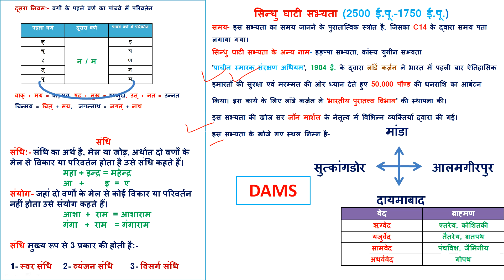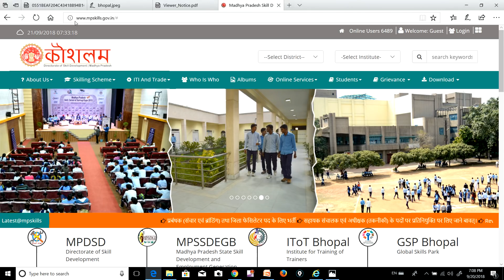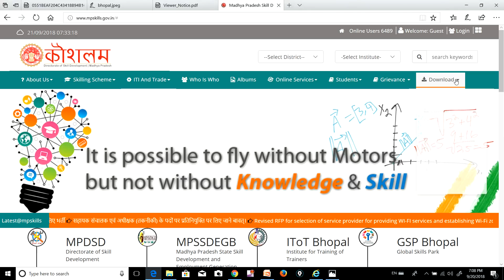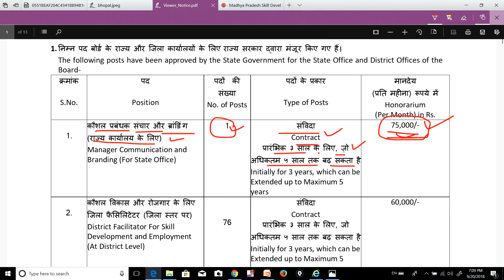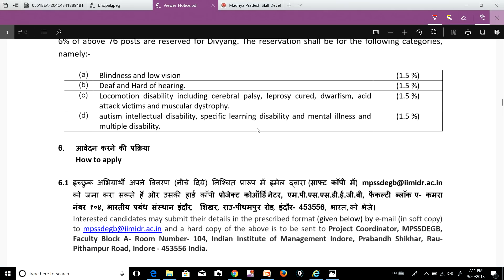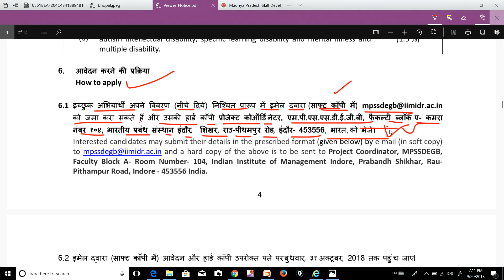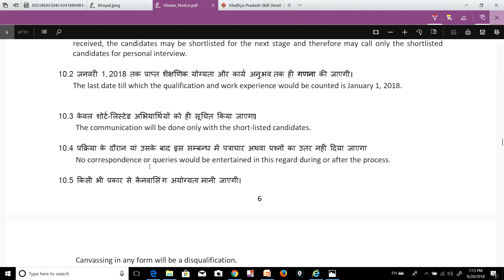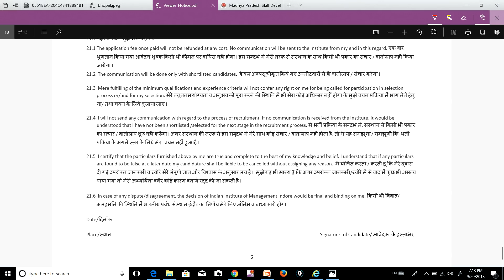MP NEW VACANCY // LATEST NEW VACANCY UPDATE // म.प्र. में एक ओर NOTIFICATION जारी !!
NAMASKAR DOSTO..IS VIDEO M BAAT KRENGE KI  // LATEST NEW VACANCY UPDATE //  म.प्र. में एक ओर NOTIFICATION जारी

GENERAL HINDI

GENERAL HINDI